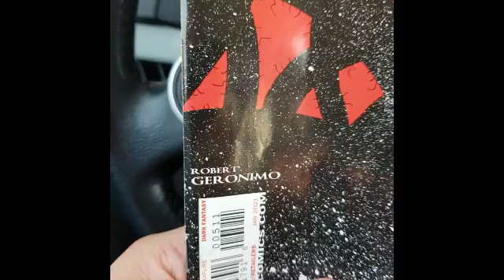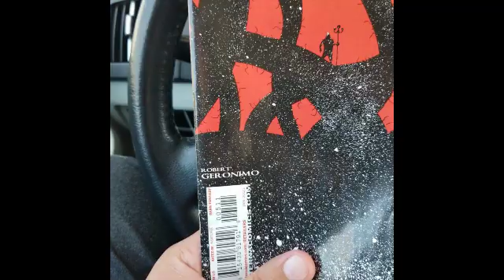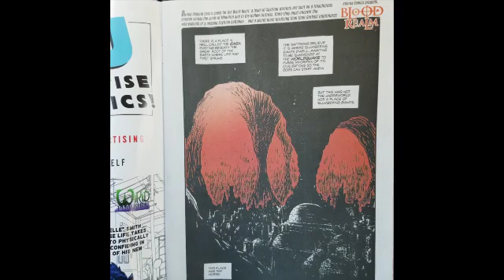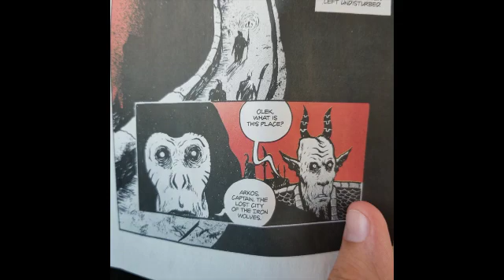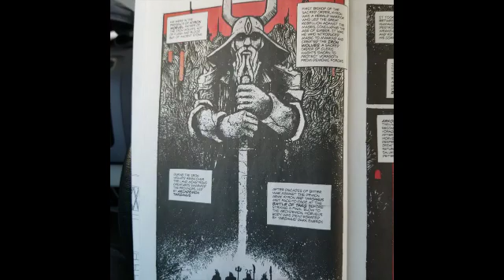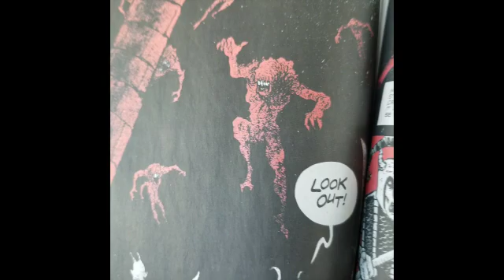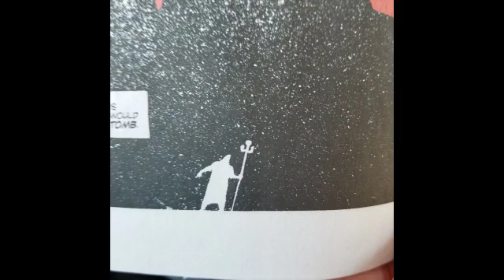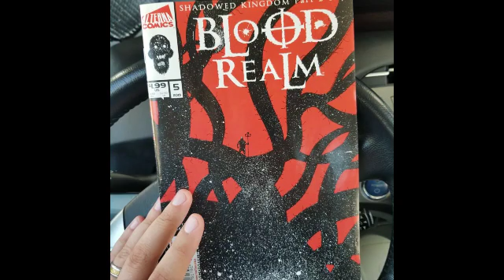BLOOD REALM by Robert Geronimo - I wish I could read this for the first time all over again.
Hello fellows! Come with me to the land of Mordran, a place so bleak and wretched, you'll never want to leave. Spooky!